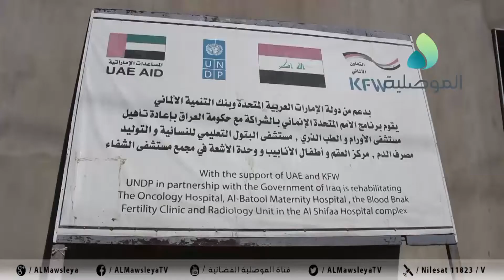صحة نينوى: الاعمال المدنية بمشروع مصرف الدم المركزي ومعهد الاشعة بلغت 90%